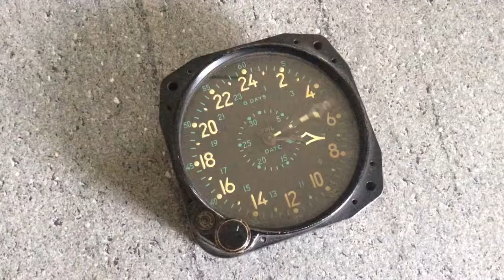Bug CDIA bis